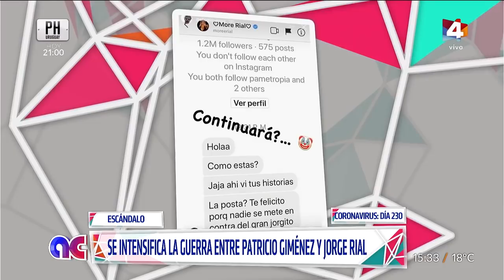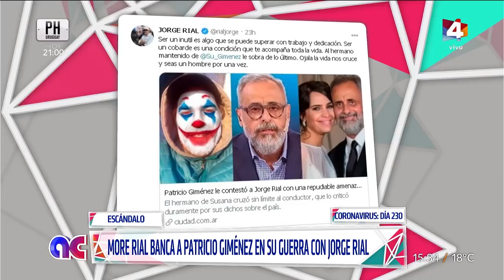Algo Contigo - El peor momento en la guerra entre Jorge Rial y Patricio Giménez